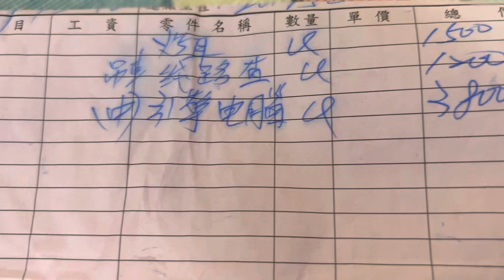MAZDA323，我開車20年沒看到修車修一修，不能發動也收錢的，然後弟二家修理廠，來回38公里拖車，我再騎車下大雨來回38公里去牽車，總共搞了三天才好，考耳線還是接錯的，電腦也燒了，一共花了7400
MAZDA323  修車，考耳線也接錯，電腦也🔥了，弟二家，換考耳電腦拖車查線，一共6500元，第一家來修不好的，花了2800元，考耳壞，線也接錯了，對不起我，也不跟我道歉，還兇我，還說要測試。
第一家，昨天來就，罵我，說什麼考耳插頭他不會修。
我心想奇怪🤔，不是修車廠嗎？
結果沒修好就走掉。
另一家從16公里外來拖車，我們還人工推。
昨天拖回去到剛剛修好，大超級大雨。
我跟我老婆騎車去🧧錢，6500。
那老闆說，我那新的考耳是壞的，考耳插頭線也接錯了。
回去跟第一推錢，來回38公里去退，下超級大雨。
我老婆還騎車，那第一家老闆發脾氣了。
說我現在車能發，他要測試他裝的考耳。
我說老闆，你是覺得我太閒嗎？
不退就報警處理好了，我被困在這兩天。
大吵一架，不會修車開什麼修理廠。
說我車換電腦就要報廢。